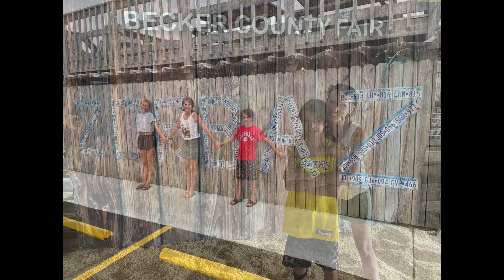Hudsons 11th Birthday